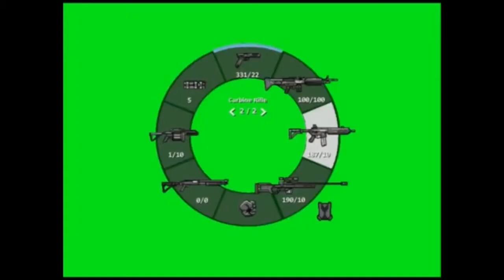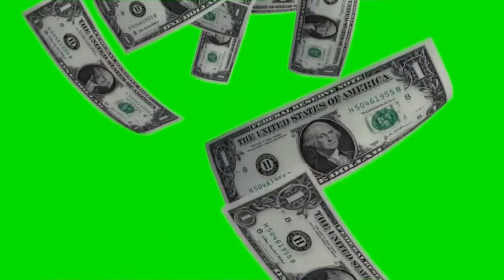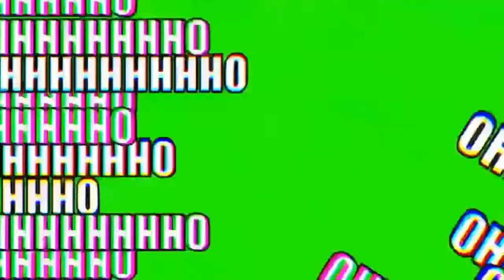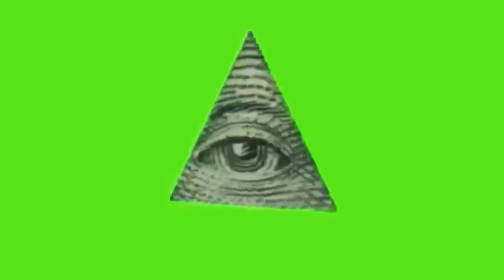BEST GREEN SCREEN EFFECTS / ANIMATIONS OF 2019 (150+) FREE TO USE!!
Over 150 Free to use green screen effects! (simply download the video and cut the clip you need)

🔹 CREATOR CODE: kaliexclusive